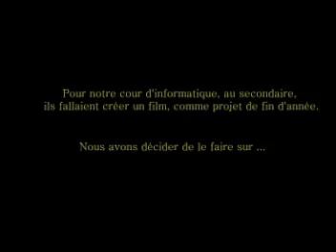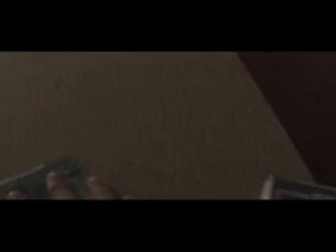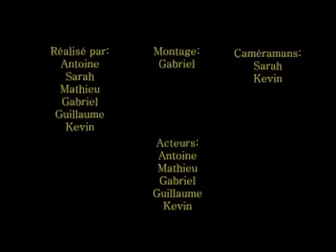Power Rangers - L'envahisseur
Court-métrage pour un projet à l'École Secondaire de Polybel en informatique.